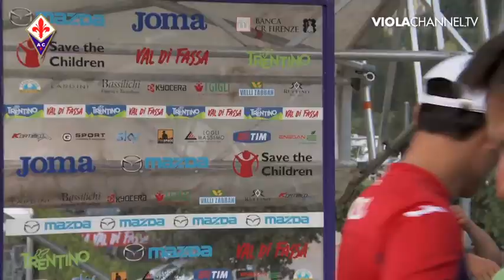03-08-13 Highl Fiorentina Gaziantepspor e Montella.mp4